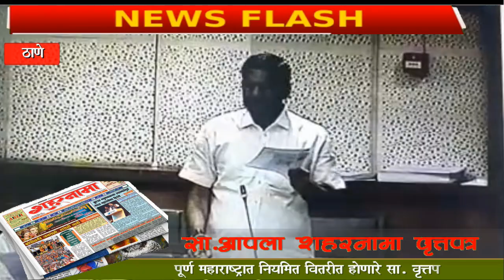*ठाणे -l राज्यातील वृत्तपत्र विक्रेत्यांच्या स्टाॅलला संरक्षण द्यावे - आमदार संजय केळकर*